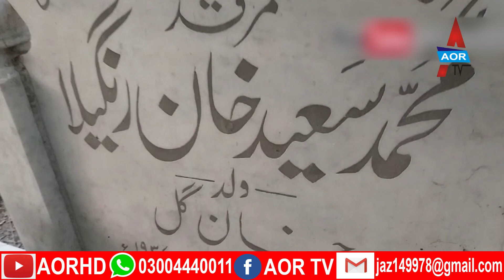Rangeela | Saeed Khan | AORTV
Program
Director / Producer Ijaz Ahmed
Editor Abdul Qayyum
Channel Aor Tv
AORTV aortv aor tv#AOR TV